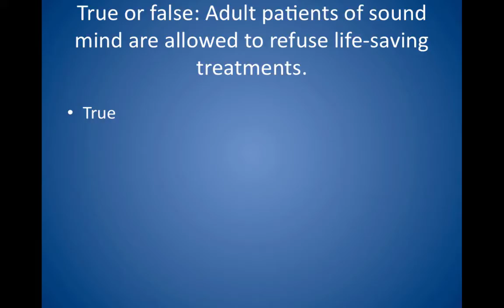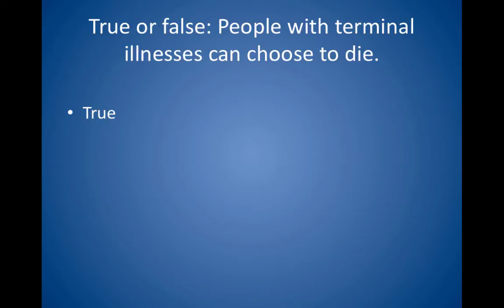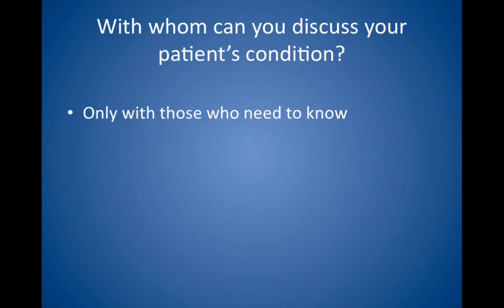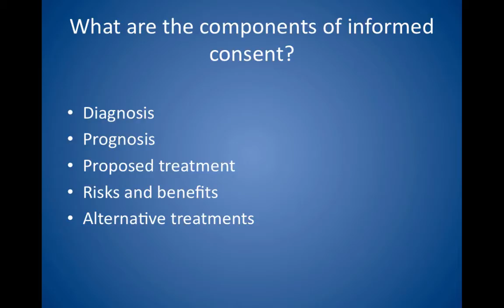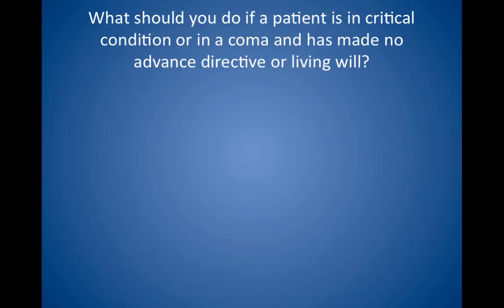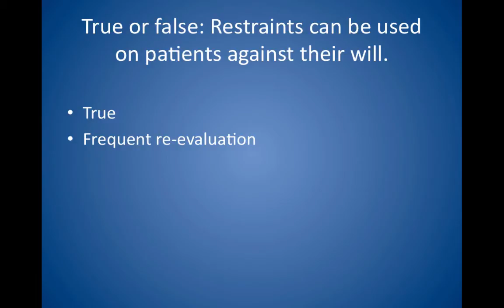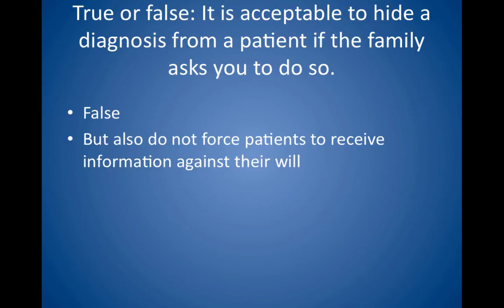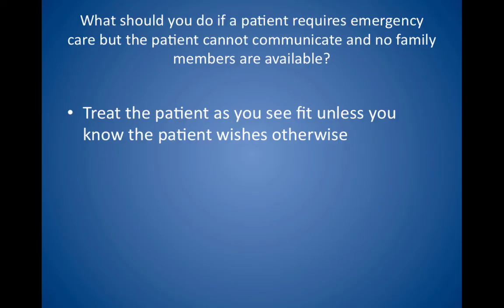Ethics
Ethics chapter from USMLE Step 2 Secrets.